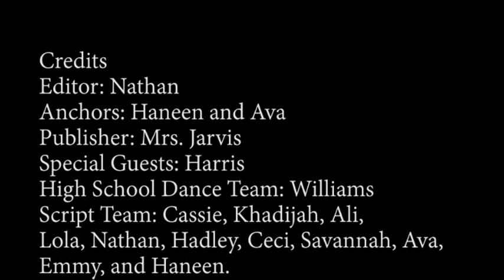05-17-2022 Daily Video Ann (7:07)